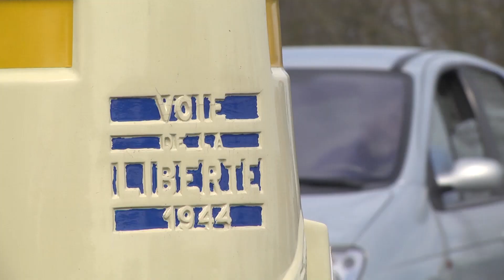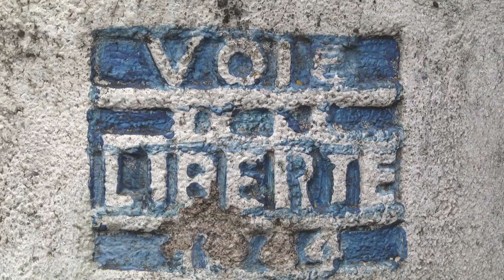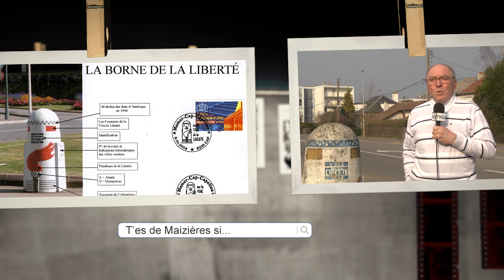T'es de Maizières si... #2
André Wermeister nous en dit plus sur les bornes de la Voie de la Liberté.